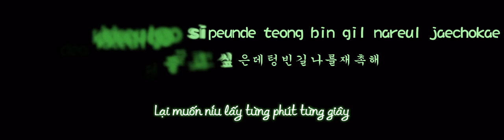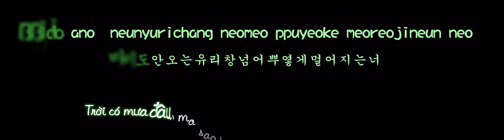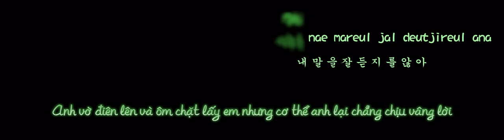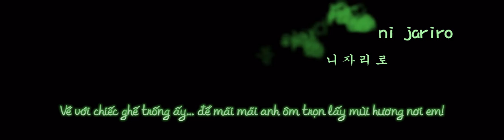Aegisub Karaoke Effect [23] "Suicide" - Please don't - K.Will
I use this fx for PV Nostalgia - Garnet Crow:D